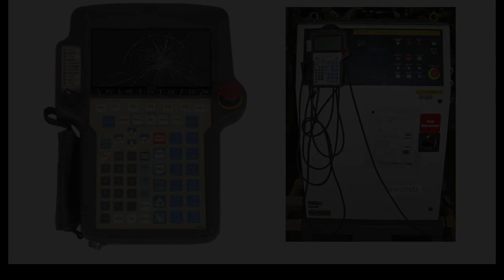Teach Pendant Cable Reel for Fanuc, ABB, and Motoman Robots!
Does your facility have a Fanuc, ABB, or Motoman robot?  Now you can keep your teach pendant cords organized and off the floor with our retractable reel!  Extend the life of your teach pendant by eliminating tripping hazards and reducing down time!

Our reel is made to withstand the worst industrial environments, featuring all steel construction!

We feature reels made for particular series of Fanuc, ABB, and Motoman, however we have the ability to customize a reel for just about any brand of robot!